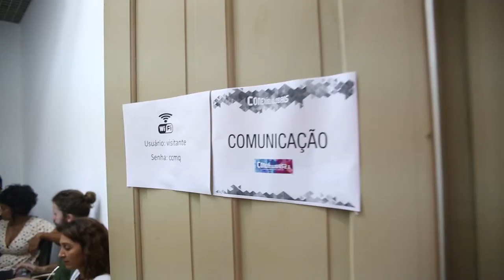Cobertura Colaborativa no Conexões Globais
Saiba como irá funcionar a cobertura colaborativa de mídias independentes no Conexões Globais neste ano de 2014.